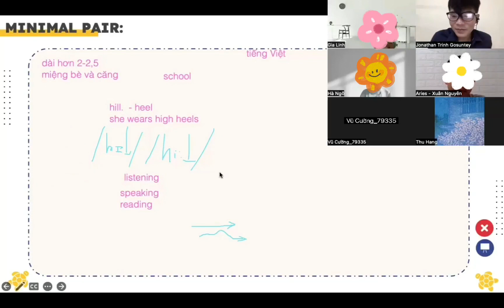Sửa trọng âm tiếng Anh